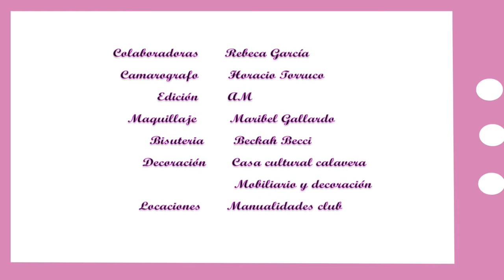Show Manual 232 (Bijoux/Collar Rojo Terminado)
Rebeca García *Bijoux/Collar Rojo Terminado
Martes 5 de Abril del 2016
Checa nuestra pagina